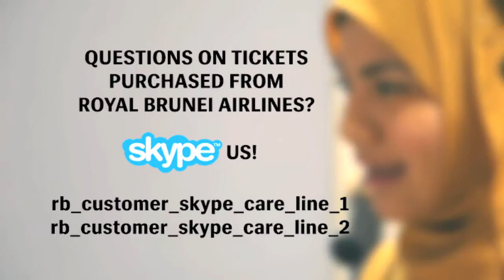Royal Brunei Airlines (RB) - Customer Skype Service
Our Royal Brunei Airlines (RB) Customer Skype Service will assist passengers in contacting our Customer Service Centre at their own convenience.

RB Skype Customer Service has commenced a roll-out across our route network and is currently targeted to those based in Australia, Brunei and Malaysia only. Only voice calls and Instant Messaging (IM) will be entertained.

Daily operational hours are Monday -- Saturday, 0800hrs until 2200hrs and on Sunday, 0800hrs until 1700hrs. Timings observed are according to GMT+8.

Find "Royal Brunei Skype" via:
1) rb_customer_skype_care_line_1
2) rb_customer_skype_care_line_2